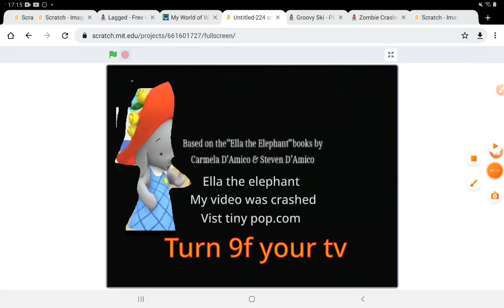tiny pop 2014 anti piracy screen 2